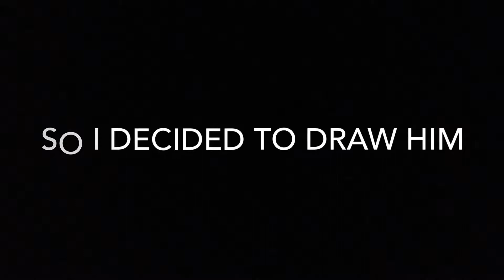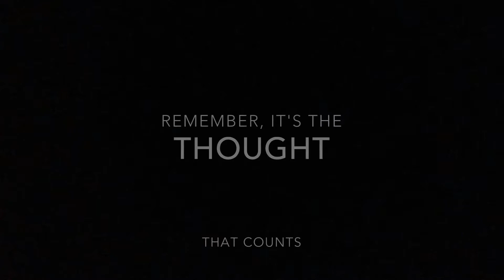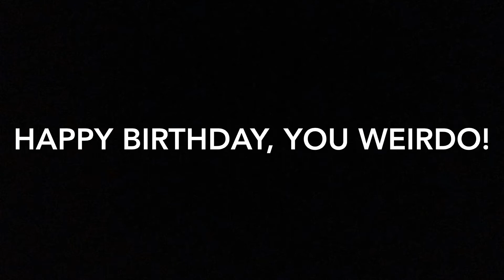Happy Birthday, V! (drawing)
Interlude: Wings ~ BTS

Infired (inside joke) by the album Wings